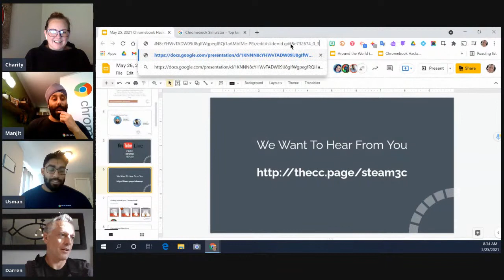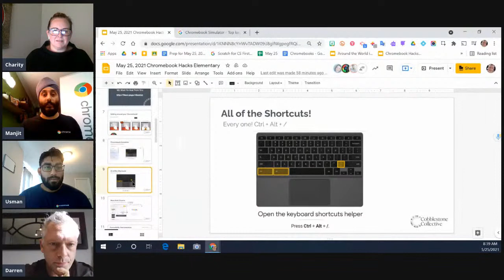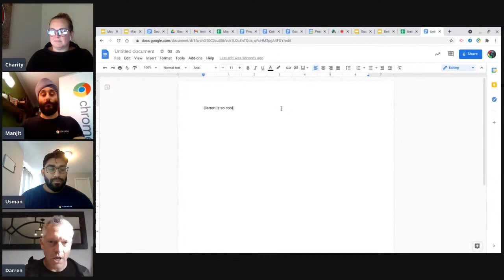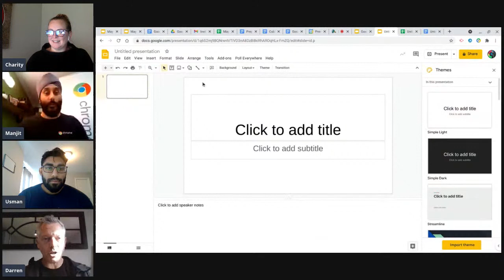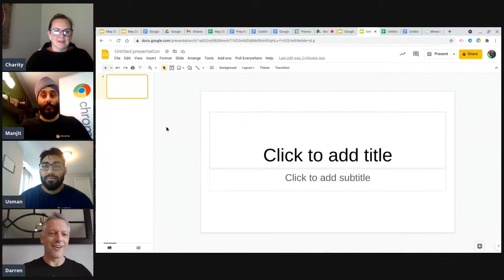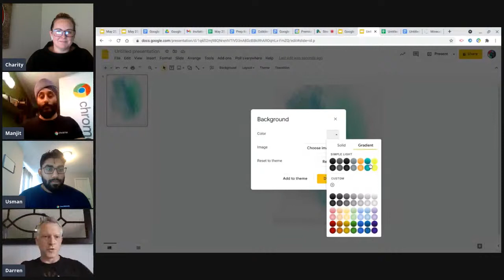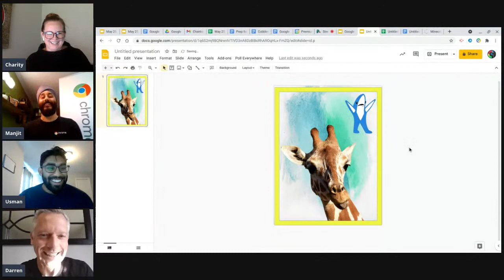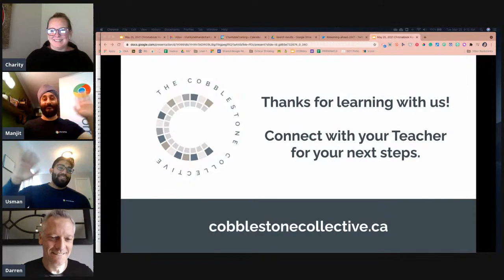What?! My Chromebook Can Do that?! - Co-Taught Lesson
This co-taught lesson is a part of The Cobblestone Collective's STEAMing Ahead 2021 Student Event powered by Google for Education & Canadian Googlers. To access the rest of this FREE day of learning, register

Chromebooks are a fast, effective, and powerful tool for the classroom. In this session, we’ll take a look at some of the fantastic features of Chromebooks and the Chrome browser that will help you and your students become efficient, productive, and creative online. Come learn about some great hidden gems that will help make you a power user, and a few of the creative ways Chromebooks can be used.